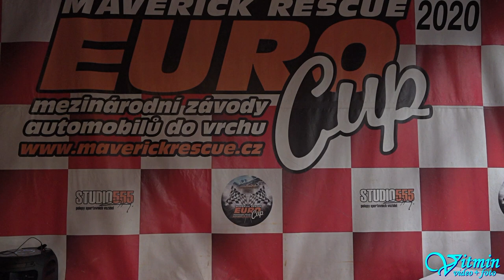Michal Slováček - Honda Civic Type R - 3.Vírské serpentiny 2020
Michal Slováček si za deštivého počasí dojel se svým vozem Honda Civic Type R pro vítězství ve třídě E1-2000 na 3.Vírských serpentinách roku 2020.